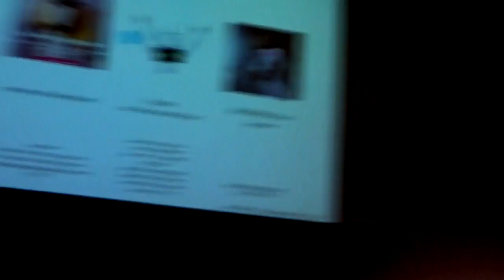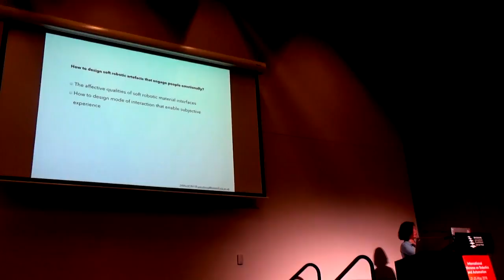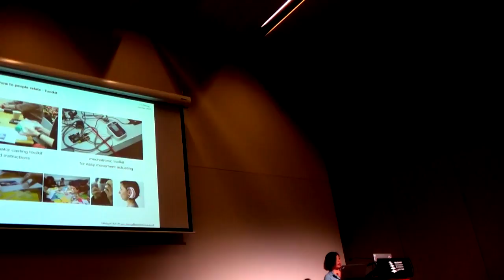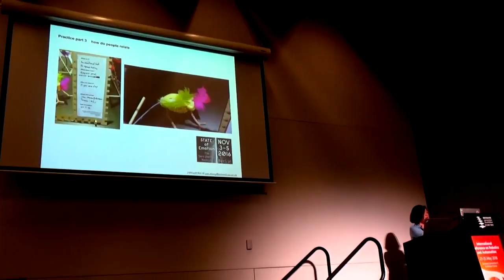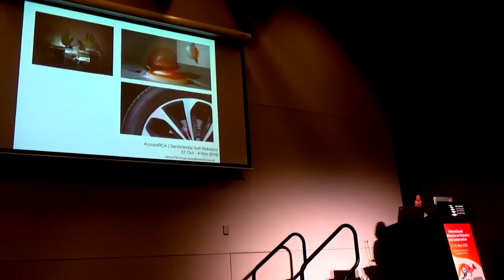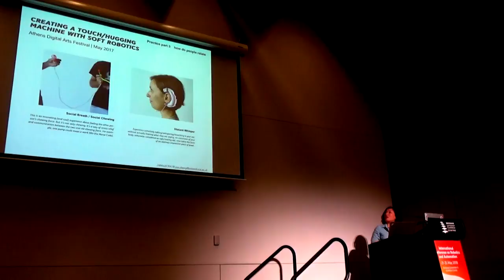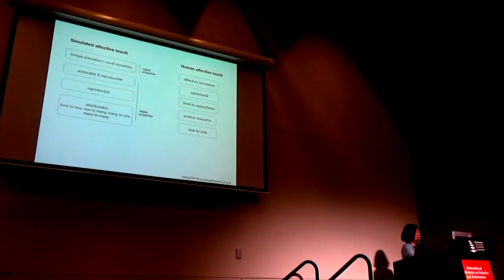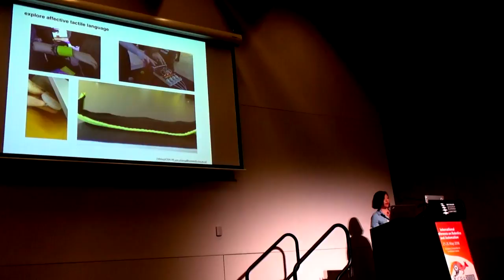IEEE ICRA 2018 - Robots and Art Forum - Sentimental Machines...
[This is an invited talk presented at the Robots and Art Forum at the IEEE International Conference on Robotics and Automation in Brisbane, Australia on 24 May 2018

Sentimental Machines: Affective experience enabled by soft robotic interfaces by Caroline Yan Zheng

My research and practice investigate emotionally engaging properties of soft robotic artefacts, and the novel sensory experiences enabled by these creature-like machines, when interacting with the human body. I create wearable artefacts and toolkits to engage designers and the public in critically imagining possible affective relations with these disruptive materials. We explore novel modalities and meanings of interacting remotely through simulated physical contact. Through collaborative work, I also reflect on how design contributes to this emerging field.

Caroline Yan Zheng is a researcher and designer working at the intersection of fashion, soft robotics and experience design. Trained in ESMOD Paris for fashion design and pattern cutting, she holds an MA in Fashion Futures from London College of Fashion. She is currently a PhD candidate at the Royal College of Art, in Information Experience Design (IED) and Fashion. Her practice-led research explores the design space of affective, sensual interfaces and synthetic touch enabled by soft robotic technologies. She has also initiated Sentimental Machines, a cross-disciplinary forum exploring human-machine relationships mediated by affective technology and robotics. Her work and workshops have been at the V&A Museum, London Design Festival, STATE of Emotion Festival Berlin, Athens Digital Art Festival, and Manchester Science Festival, among others.